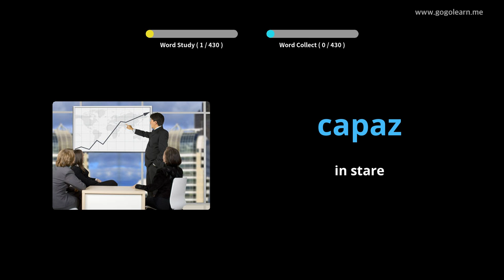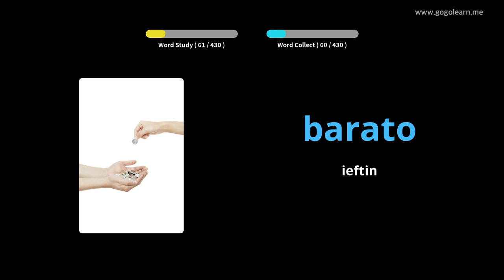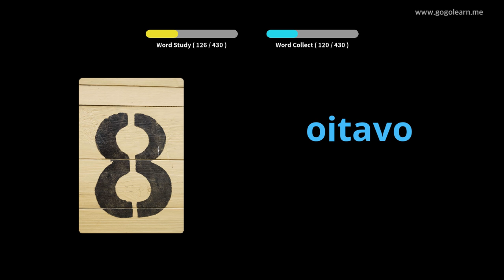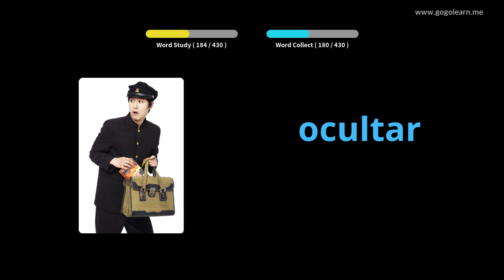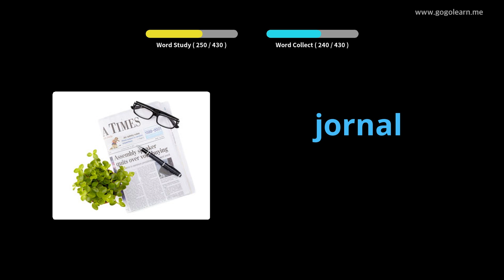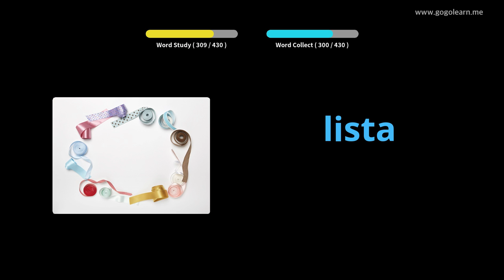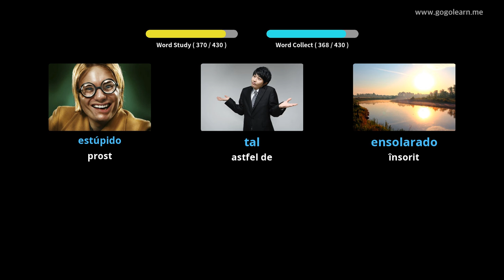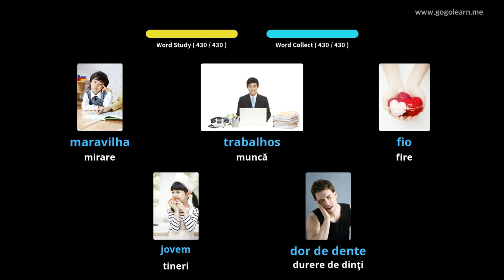Aflați Portugheză Prin Imagini |Vocabularul Portugheză Scoala Elementara | Golearn